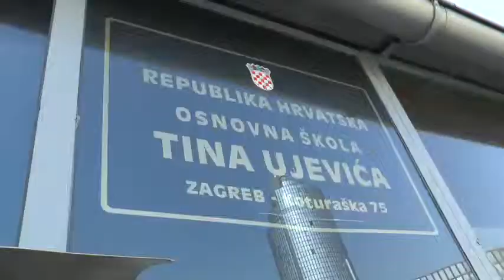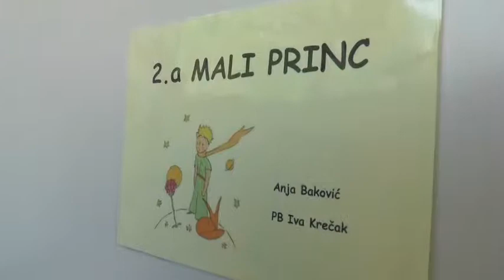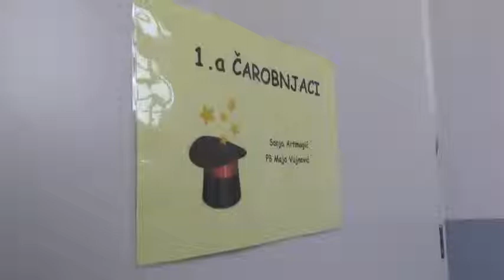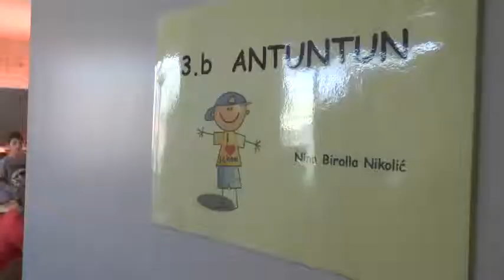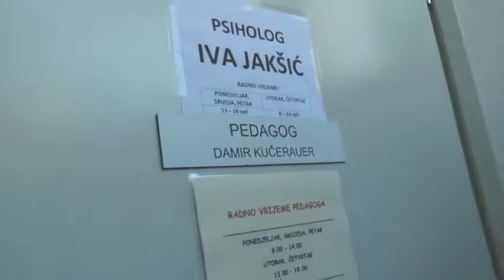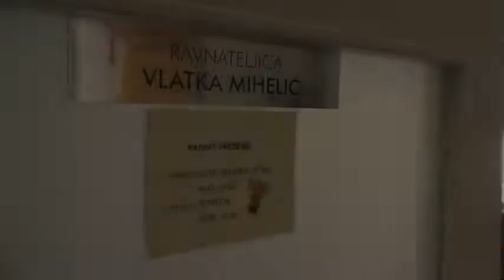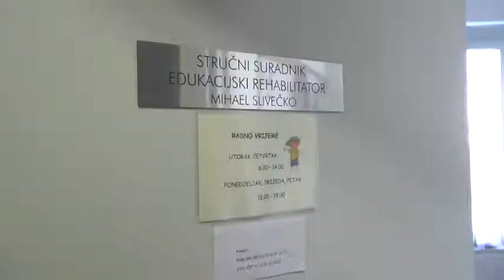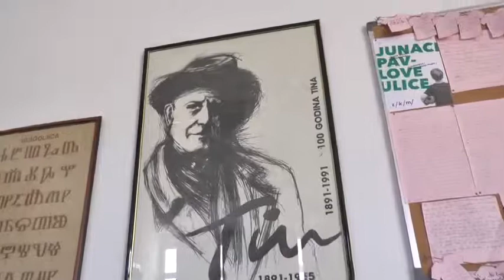Dan zamjene uloga